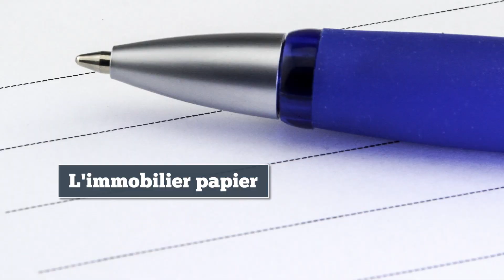🏗 🌅 Comment investir dans l'immobilier sans RIEN faire ? (58/365)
Vous voulez INVESTIR dans l'immobilier sans vous prendre la tête ?
J’ai posé la question à des experts immobiliers, je vous partage leurs réponses !
➽ Si vous aussi vous avez un stratégie pour investir dans l’immobilier de façon libre, partagez nous votre expérience dans les commentaires.

► En savoir plus sur "Tout le monde n'a pas eu la chance de rater ses études"

► Recevez gratuitement l'extrait offert du livre "Tout le monde n'a pas eu la chance de rater ses études" - Les 3 principes pour réussir dans tous les domaines de votre vie

Référence donnée par Michael sur la rentabilité de la pierre papier

- La vidéo "Mes pires erreurs en IMMOBILIER (et pourquoi je ne recommande plus Elise Franck) - 253/365"

► Qui suis-je ?